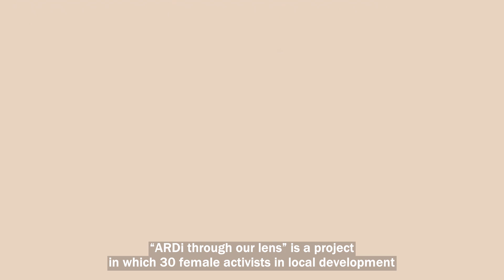ARDI - Jbeil P1